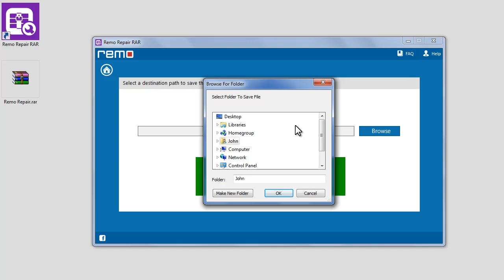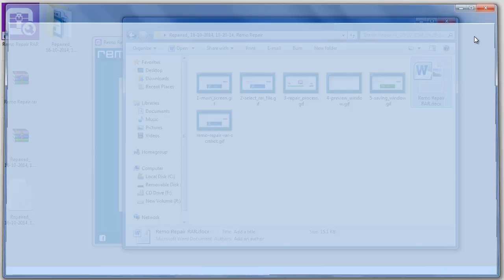How to repair broken or corrupt RAR files?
When a RAR file is corrupted, the problem can be distressing as not one single file is in question but it can be many files compressed inside the corrupt RAR file. Corruption or damage to such file types definitely is a matter of concern for anyone who has important data. Follow this simple video guide on how to repair your corrupted RAR file using Remo Repair RAR software.